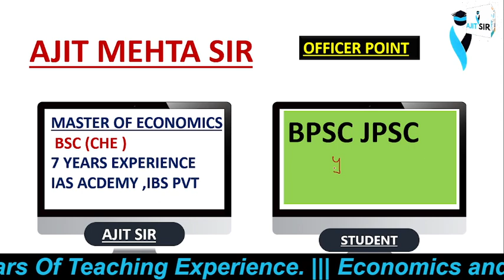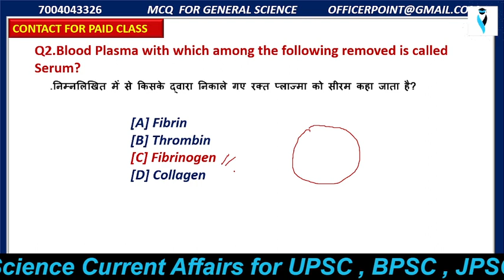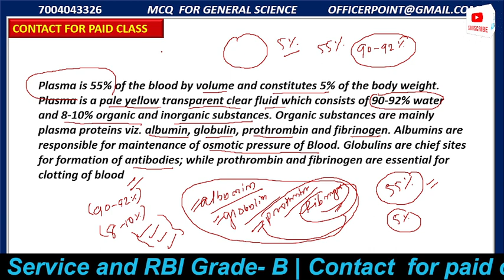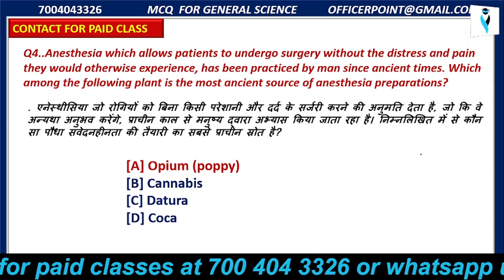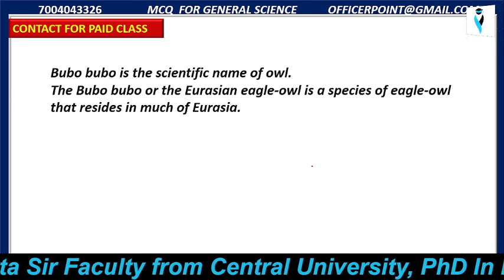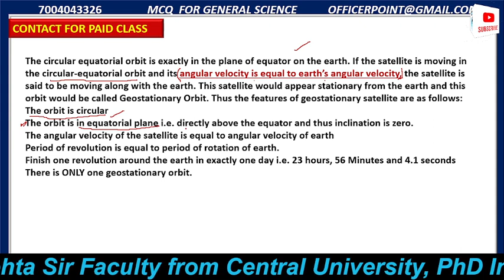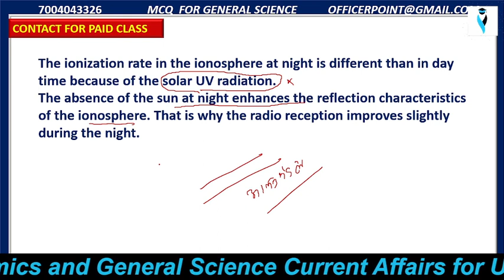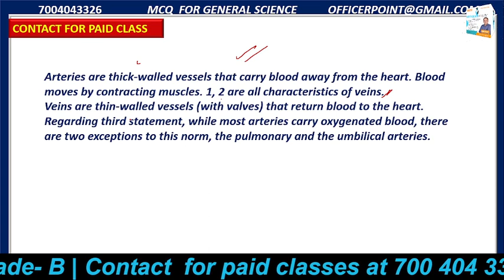# # Science Mcq I Jpsc I Jssc I Bpsc I........2023.........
This Session Ajit Mehta Sir will Disscuss About the Science Mcq For Upcoing Exam of Jpsc and Jssc. For Pdf You Should Follow Me over Telegram # Officer Point Official...